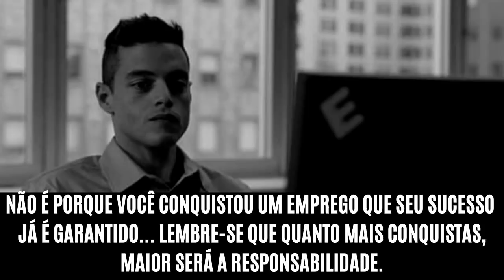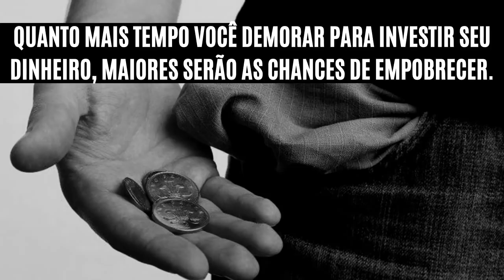5 ERROS que os JOVENS COMETEM e SE ARREPENDEM DURANTE TODA A VIDA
Alguns erros são tão marcantes que farão com que você se arrepende ao longo da sua vida inteira. Por isso, descubra nesse vídeo o que você não deve fazer quando é jovem!